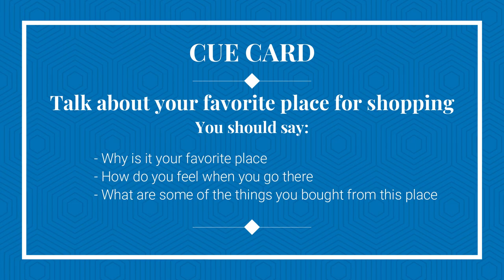Talk about your favorite place for shopping | IELTS | English Mentor | Chandigarh & Patiala | 2021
Talk about your favorite place for shopping
You should say:

- Why is it your favorite place
- How do you feel when you go there
- What are some of the things you bought from this place

Intro: (0:00)
Cue Card Topic: (0:12)
Speaking: (0:19)
Outro: (2:34)

Our Key features are:
• Personalized Coaching
• Experienced